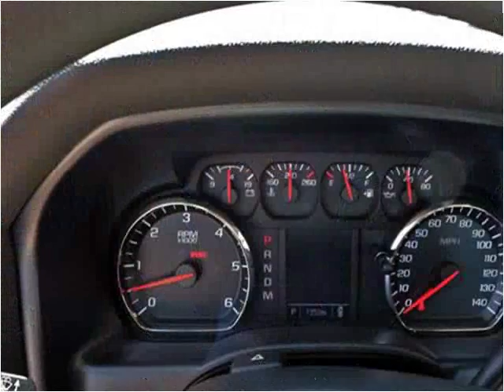2016 Chevrolet Silverado 1500 Used Cars Los Angeles CA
This 2016 Chevrolet Silverado 1500 is available from Preloved Ride Factory .